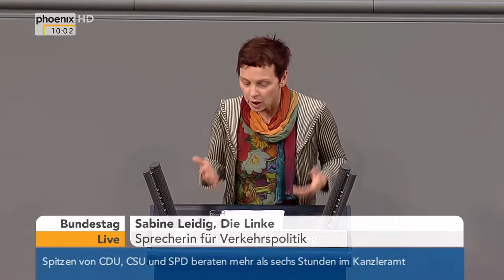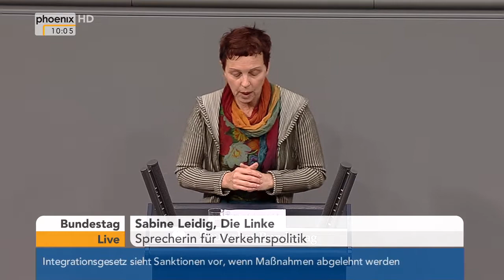Luftverkehrsgesetz: Bundestagssitzung am 14.04.2016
Bei der Bundestagssitzung zur Änderung des Luftverkehrsgesetzes diskutieren Alexander Dobrindt (Bundesminister für Verkehr und digitale Infrastruktur, CSU), Herbert Behrens (Obmann Ausschuss für Verkehr und digitale Infrastruktur, Die Linke), Arno Klare (Mitglied Ausschuss für Verkehr und digitale Infrastruktur, SPD), Oliver Krischer (Stellv. Fraktionsvorsitzender, B´90/Grüne), Peter Wichtel (Mitglied Ausschuss für Verkehr und digitale Infrastruktur, CDU), Sabine Leidig (Sprecherin für Verkehrspolitik, Die Linke), Andreas Rimkus (Mitglied Ausschuss für Verkehr und digitale Infrastruktur, SPD), Stephan Kühn (Sprecher für Verkehrspolitik, B´90/Grüne), Ulrich Lange (Sprecher für Verkehrspolitik, CSU), Ulli Nissen (Stellv. Mitglied Ausschuss für Verkehr und digitale Infrastruktur) und Kirsten Lühmann (Sprecherin für Verkehrspolitik, SPD)